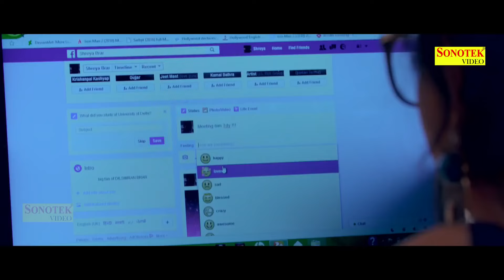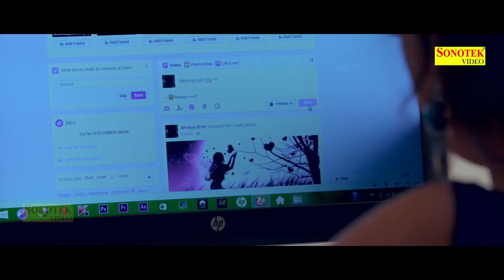Busy On Facebook | Raju Punjabi | Naveen Sindhu | Dilsimran Kaur | VR Bros | Latest Haryanvi Song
Title Song :- Busy On Facebook
Album : -Busy On Facebook
Singer :- Raju Punjabi
Artist :-Naveen Sindhu ,Dilsimran Kaur